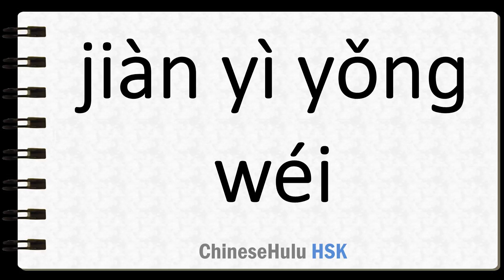How to Say to stand up bravely for the truth in HSK Chinese